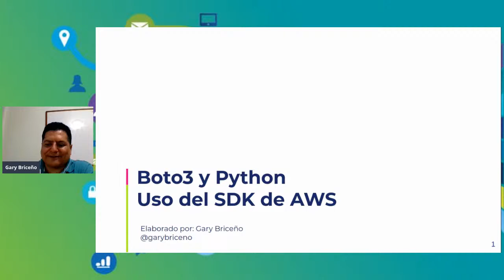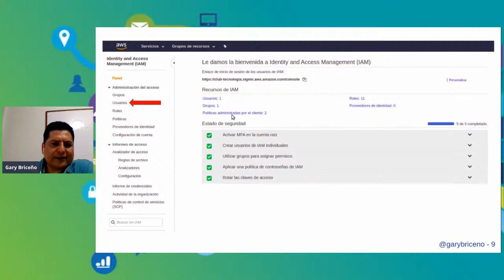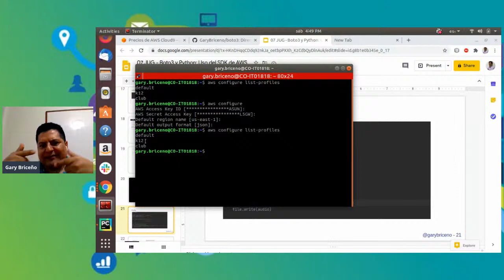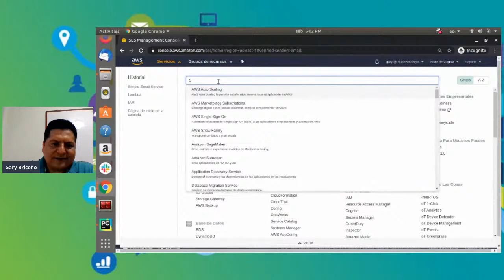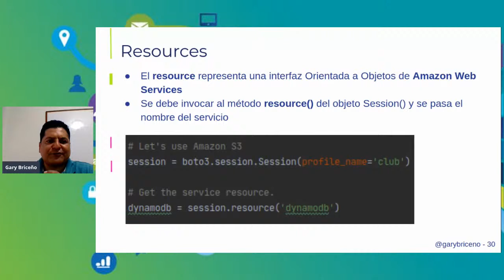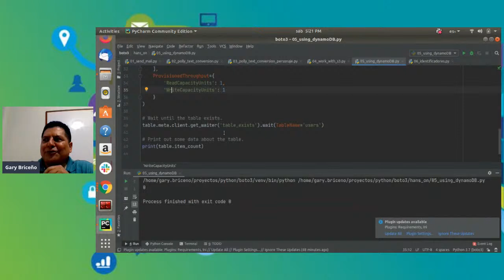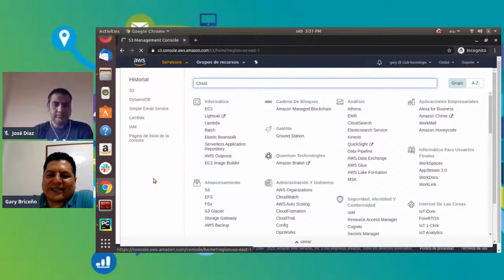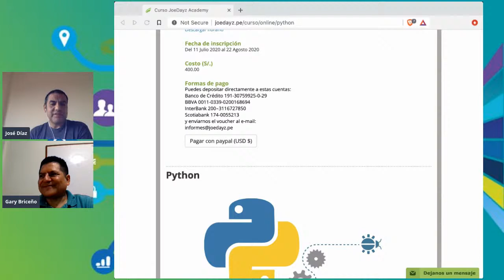Boto3 y Python: Uso del SDK de AWS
Con Gary Briceño